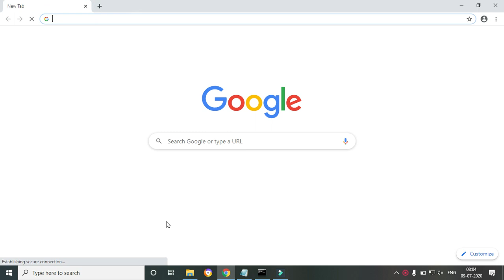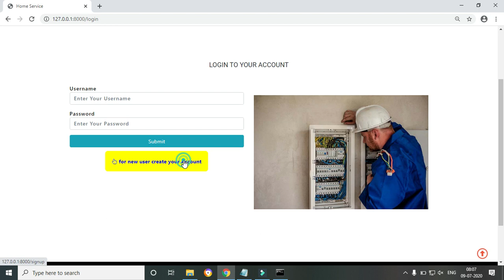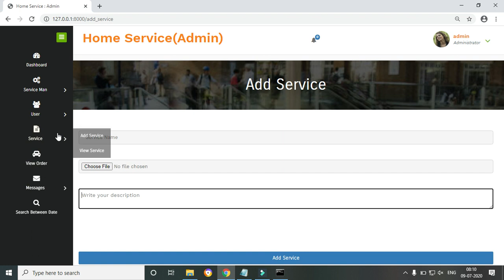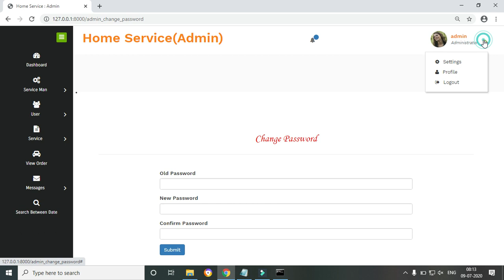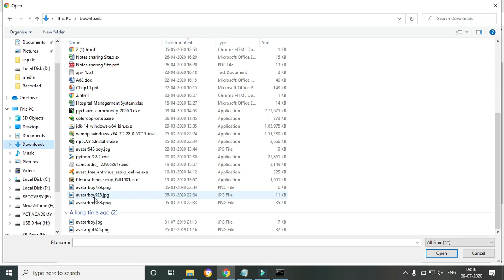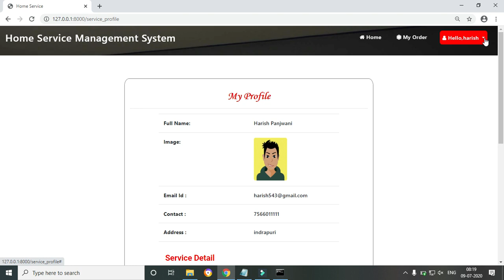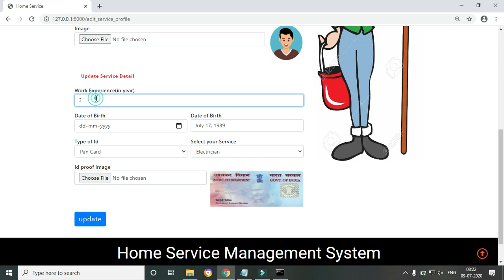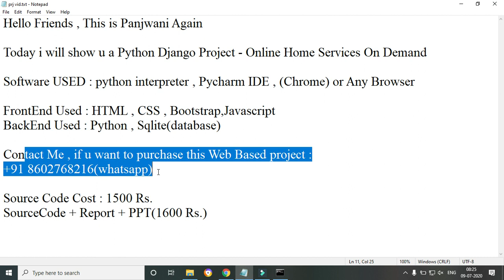Home Services Python Django Project || Service On Demand Django Project || Django Major Project